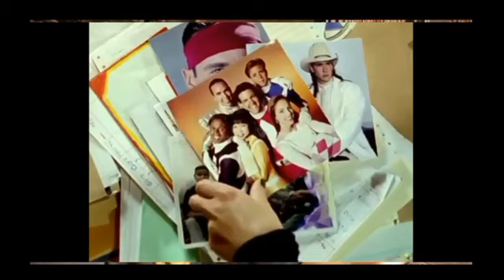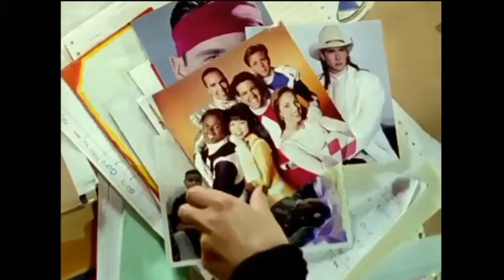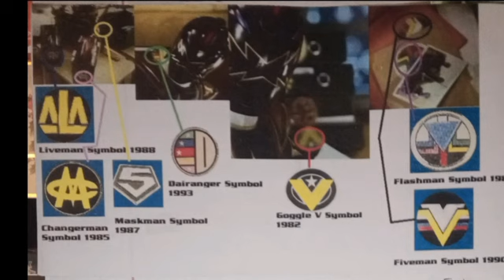Power Rangers Dino Thunder Episode 18: Bully For Ethan